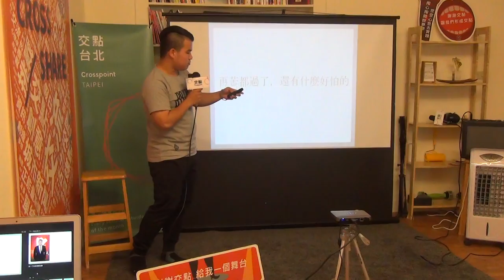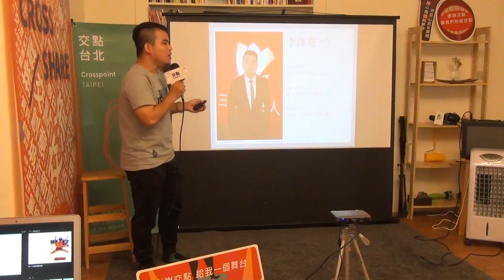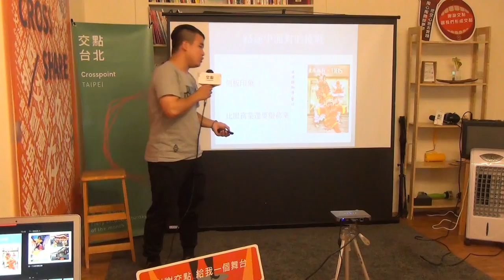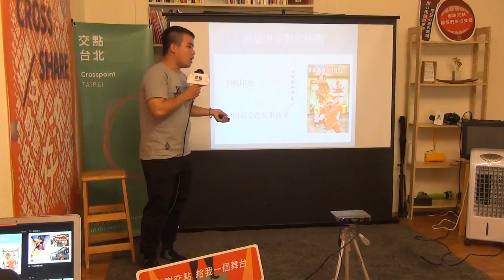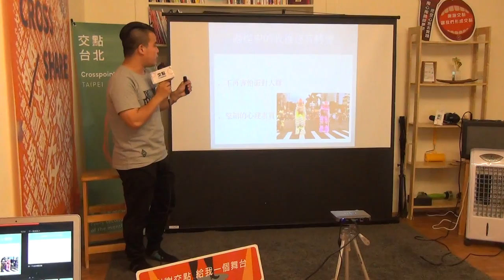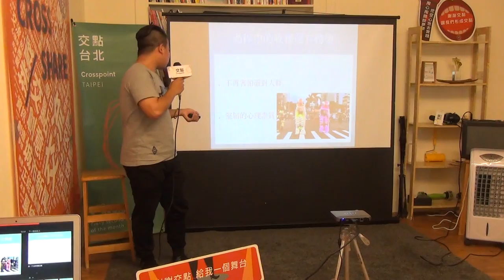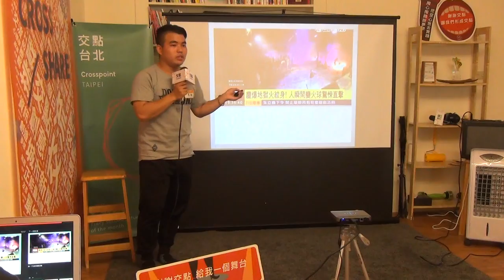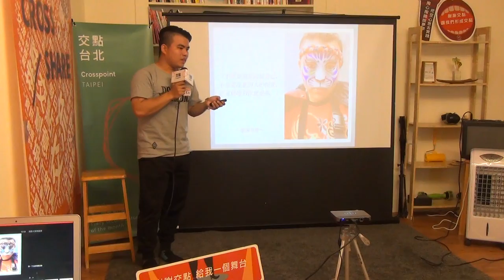李澤羱｜《再苦都過了，還有什麼好怕的》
一個剛從大學正式邁入社會的新鮮人，卻選擇需要強大心理素質的壽險業務，每天穿著西裝提著公事包東奔西跑，但每當假日脫掉西裝後，卻是一個落差極大的身份，也就是大家俗稱的陣頭小孩！

從高中社團一個無心的選擇，讓我開始了民俗技藝表演者的身份，至今已長達七年甚至持續在增加當中，不管是風吹日曬雨淋，在惡劣的環境下我們還是可以完成精彩的演出，從過去個性是連跟人聊天都會有壓力，到現在就算演出台下幾萬人在看也不會緊張，也是因為在這樣一個環境中成長，造就了現在堅韌的心理素質。

許多人對陣頭的刻板印象總是圍繞在不愛讀書，整天只知道打架鬧事不務正業的壞小孩等等，但我在這必須承認一件事，就是過去我的確不愛讀書，但我不壞，並且努力做好我選擇的每一件事！